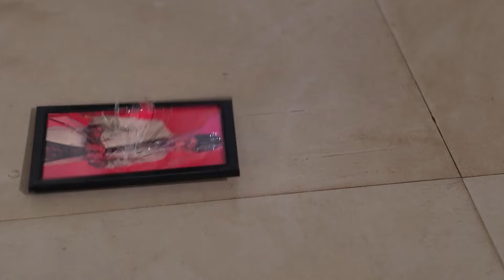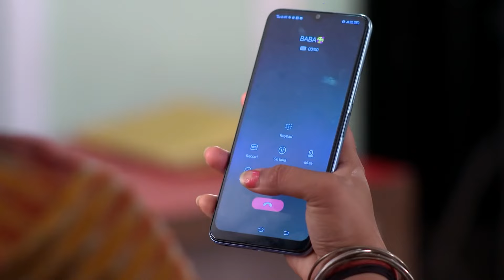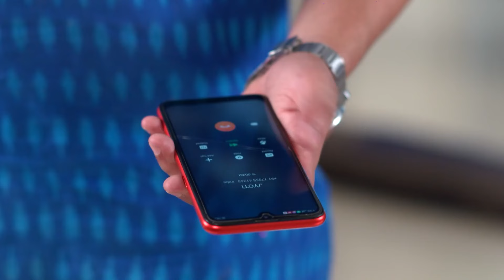To Pain Mu - 12-17 April, 2021 - Week In Short - Odia TV Show - Zee Sarthak